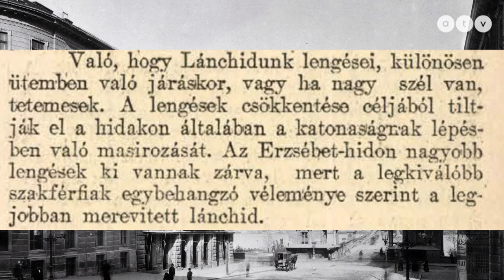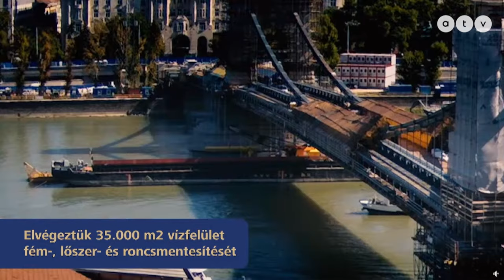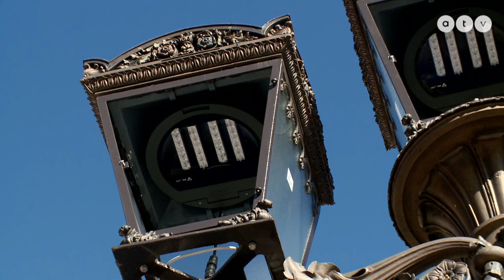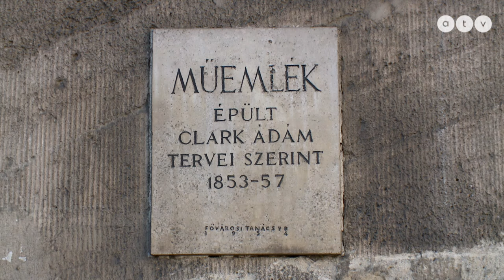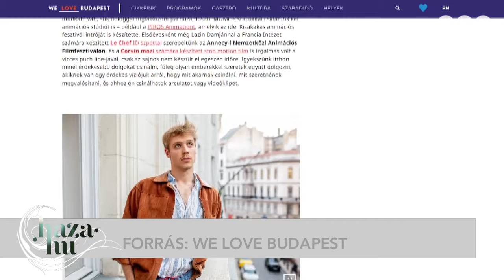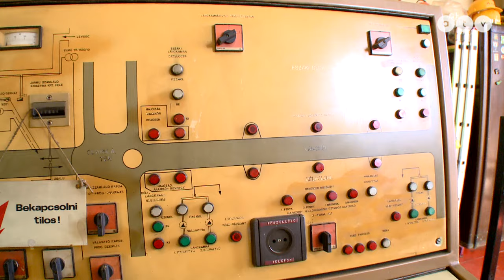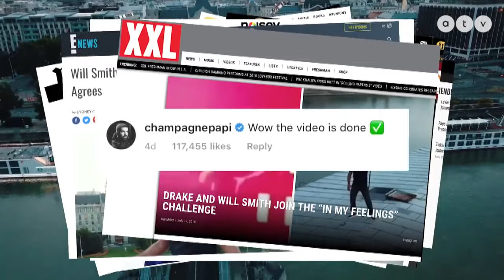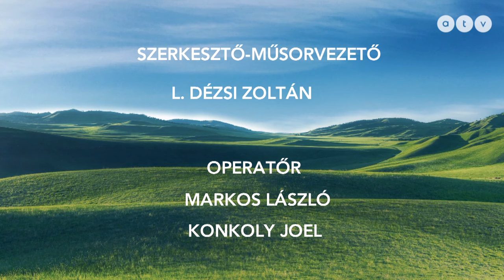Budapesti nevezetes hidak 1. rész